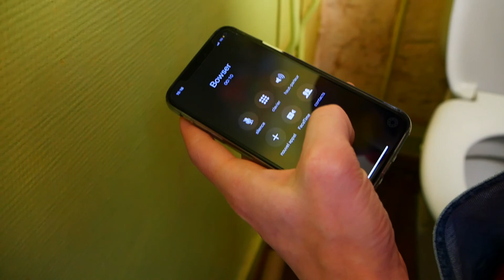TEASER DE DÉVOILEMENT - MARIOK'ART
Avant de dévoiler leur thème principal, les Rin'Artscimento étaient les Mariok'Art ! N'ayant pour seul but que de "rouler sur la concu" et assoiffés par la victoire, les Rin'Art ont pu compter sur leurs soutiens Mariok'Art pour remporter les campagnes BDA 2018 !

Encore merci pour ces formidables campagnes !

Par ordre d'apparition :

Robin Téral (R le Maudit) - Pôle Event - Respo Impro - Théâtre et impro
Rachel Mignot (101 BPM) - Respo Event - Arts Graphiques
Martin Bourgeois (Toy Boy) - Pôle Event - Respo Mix - Piano & Mix
Anna Gastal (Drakk'out) - Pôle Event - Respo Danse - Modern'Jazz & Hip-hop
Éric Lasvergnas (Punk à chien) - Pôle Event - Guitare
Apolline André (Splashdance) - Pôle Event - Respo Danse - Salsa & Bachata
Maxence Postaire (Le misanthrope) - Pôle Event - Théâtre & Impro
Christophe Deveaux (Merci Papa!) - Respo Log - Basse & Impro
Nicolas Pichon (La béquille) - Pôle Event - Guitare
Océane Seguy (Borderwoman) - Pôle Event - Respo Musique - Violon & Tissu aérien
Jérémie Chemizard (Le cloch'art) - Pôle Event - Respo Théâtre - Théâtre & Impro
Pauline Renault (Winnie Lourdson) - Pôle Event - Modern'Jazz

Eliott Vergnolles (La majorette) - Président d'honneur
Aziliz Bardin (L'ext'az) - Présidente de soutien
Loïc Truchot (J'ai appris) - Président de soutien

Yann Lafitte (C'est qui Yann?) - Pôle Dem - Batterie
Justine Cappello (Josiane) - Pôle Dem - Chant & Impro
Aya Bamarouf (Première Dame) - Pôle Dem - Danse orientale & Chant
Carole Chauvet (La 208) - Respo Dem - Photographie
Delphine Ausser (La chevauchée) - Pôle Dem - Danse Tahitienne
Pierre-Antonin Monnet (Amenez Florine!) - Pôle Dem - Respo Écriture - Piano & Écriture
Diane-Eva Lannes (BN) - Pôle Dem - Modern'Jazz & Chant
Kevin Yao (Sérénade) - Pôle Dem - Chant Gospel

Diane Groulier (Bob le castor) - Pôle Com - Respo Culture - Arts graphiques
Chaïmaa Laroussi (Money Back) - Pôle Com - Respo Arts graphiques - Chant & Arts graphiques
Olivier Romero-Cortell (Brise-glace) - Respo Com - Chant & Guitare
Agathe Duflot (Le retour du jeudi) - Pôle Com - Chant lyrique & Piano
Estée Cogneau (Sans les mains) - Pôle Com - Modern'Jazz & Street Dance
Fleur Carlotti (L'abbé Pierre) - Pôle Com - Modern'Jazz & Arts graphiques
Inès Ali (Vibrette) - Pôle Com - Danse orientale
Élodie Carrère (La momie) - Pôle Com - Danse contemporaine & Flûte traversière
Romane Prudhomme (La boulette) - Pôle Com - Chant lyrique & Danse classique

Eva Sabourin (Cuisinella) - Trésorière - Salsa & Ragga
Pierre Marquis (C pour man G) - Vice-trésorier - Batterie & Prod
Mathilde Ramond (Saute-Mouton) - Vice-secrétaire - Ragga
Laurette Boyer (Low Battery) - Secrétaire - Chant & Flûte à bec
Marika Biessy (Numéro 3) - Vice-présidente - Piano & Photographie
Pierre François (Baby Driver) - Président - Saxophone & Prod